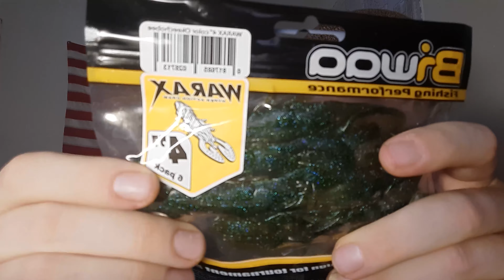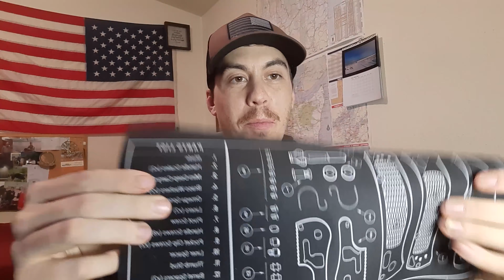VLOG#12---What I Film With/ MTB Unboxing/ Blade HQ Giveaway Unboxing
This is a bit of a long one!! In this video I go through what I film these videos with. As well as unbox my Mystery Tackle Box for the month of December. Lastly I do a little unboxing on a recent Blade HQ giveaway that I won!! Hope you all enjoy these VLOGs!! Cheers!